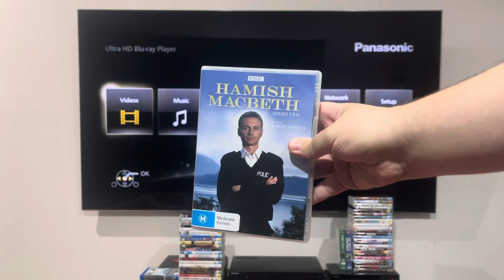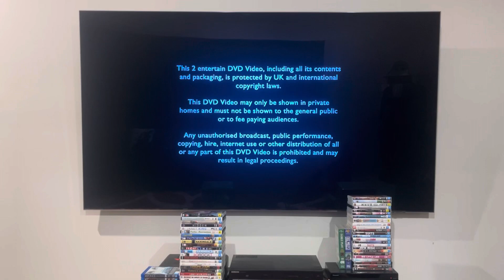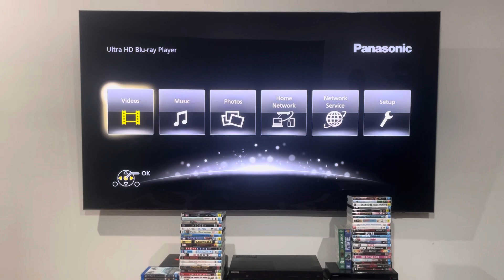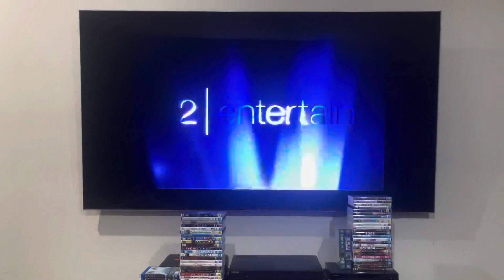Double Feature DVD Opening #299: Hamish Macbeth: Series Two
And it looks like my double feature DVD openings are getting closer to 300!

DISC 1:
1. Warning screen
2. Warning screen (again, but in different sentences and the text is blue and in a different font)
3. 2 Entertain logo
4. BBC logo
5. DVD menu
6. First few seconds of the episode... or recap

DISC 2:
1-5. Same as above.
6. Opening titles*

*I'M HAPPY TO REMOVE THIS COPYRIGHTED CRAP!!! THANK YOU TO THE BBC FOR BLOCKING AND CLAIMING THIS!!!

Hamish Macbeth: Series Two was released by the BBC.

PLEASE READ THE RULES IN THE DESCRIPTION BEFORE COMMENTING:
2. Do NOT comment using bad/rude/inappropriate words (e.g. F***)!
3. Do NOT call me by my real name or tell me where my suburb is!
4. Do NOT go off-topic in the comments of one of my videos (like pester me about those)!
5. Do NOT send me requests to do the openings or menu walkthroughs to things that don't exist or I don't have!
6. Do NOT send me requests for and ask me questions in future Do you have this VHS/DVD/Blu-Ray/4K Ultra HD? videos or in Format Reviews (even though I do it randomly)!
7. Do NOT send me requests to react to such s*** that I've already reacted to in the past or movie trailers that I don't care much about, do NOT like or HATE!
8. Do NOT ask me to buy things that I've already got, don't care much about, do NOT like or HATE!
9. Do NOT send me links to and copy my opinions on movies or TV shows that I don't care about, do NOT like or HATE!
10. Do NOT say all the actors' names for each movie opening!
11. Do NOT ask me to buy things in future reaction videos!
12. Do NOT send me requests for anymore Logo Acapella's or Recipe Cookbook's because THEY HAVE BEEN DISCONTINUED!
13. Do NOT comment in Spanish, French, German or any other language!
14. Do NOT ask me to get any VHS's or DVD's of other ABC for Kids franchises or Hi-5 because I DON'T WATCH THEM ANYMORE!
15. Do NOT send me requests for anything else that I did in the past!
16. Do NOT ask me to buy a new copy of a DVD that I already threw out!
18. Do NOT send me requests to do VHS/DVD/Blu-Ray/4K Ultra HD closings to a random movie/TV show because IT'S GONNA BE A WASTE OF TIME!